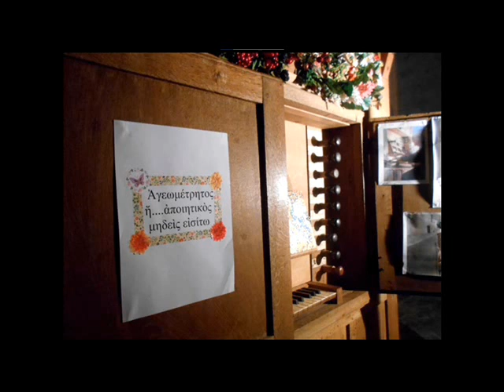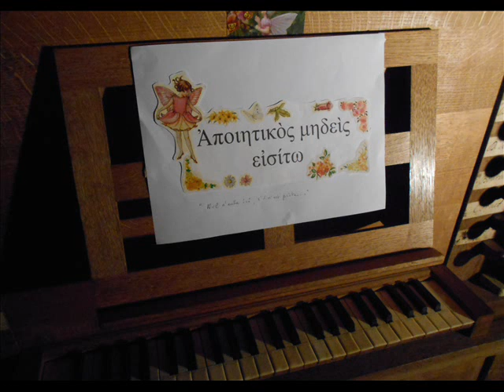Orgelet , 1627. Improvisations , 5°...Pour Michel Chapuis qui me manque tant....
Orgue historique d'Orgelet 1627
21 Janvier 2022 au soir.
Robert Descombes, titulaire conservateur